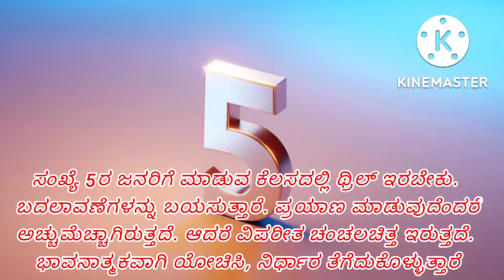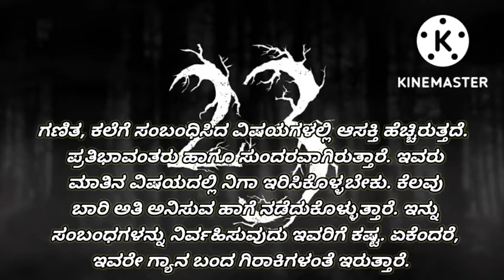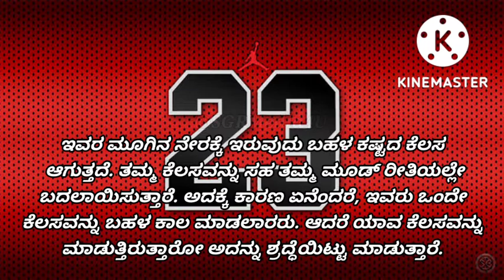5, 14 ಮತ್ತು 23ನೇ ತಾರೀಕಿನಂದು ಹುಟ್ಟಿದವರ ಗುಣ ಸ್ವಭಾವ